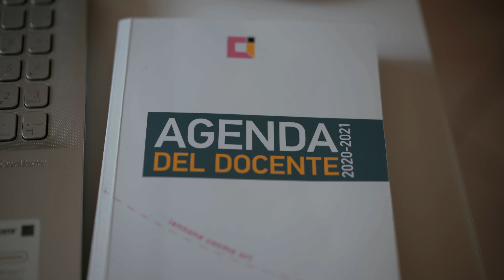Molise verso la zona bianca: Resisti!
Nuova puntata di Feeling Pandemic